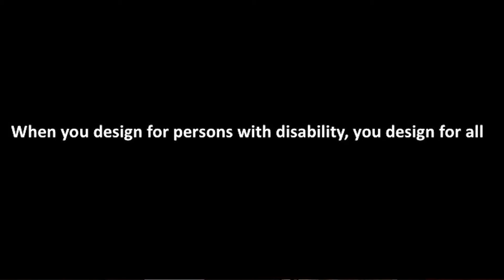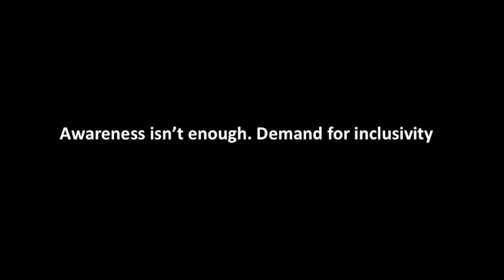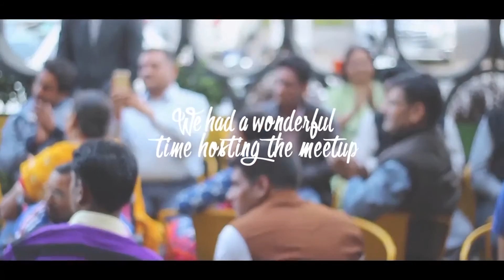Need for Inclusivity | Shankar Srinivasan | TEDxBMU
People with mental or physical conditions are differently abled because they possess a unique set of abilities and perspectives. Everybody has ability and everybody matters, it's all about acknowledging it. 'Differently abled' doesn't hide the fact that your loved one has been diagnosed with a condition, but continues to empower them despite it. Oftentimes, differently abled people see what we can't, hear what we can't and think what we can't. This makes their ability different - not inferior, not superior - just different. Mr. Shankar Srinivasan here expresses his ideas and viewpoints on ‘Need for Inclusivity’.

Mr. Shankar Srinivasan is the CEO and co-founder of Inclov. Inclov is world's first matchmaking app focusing on people with disability and health disorders to find a life partner. It’s the world’s first matchmaking app for persons with disabilities of all kinds and is fully accessible to people with visual impairment with the help of a screen reader and talkback. Unlike any other dating app or matrimonial service, Inclov lets one find a match on different parameters such as – age, location, disability type and medication and cure availability. And finally, Inclov is poised to go global in the next two years which means it will cater to 600 million singles looking for love. In the near future, Inclov has planned to incorporate video calling which is critical for the hearing and speech impaired who can have conversation through sign language.